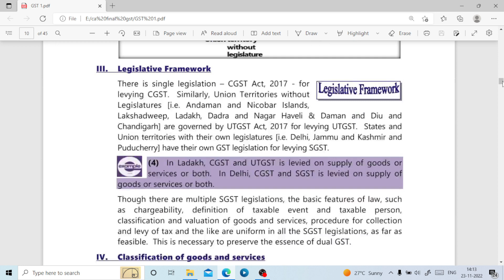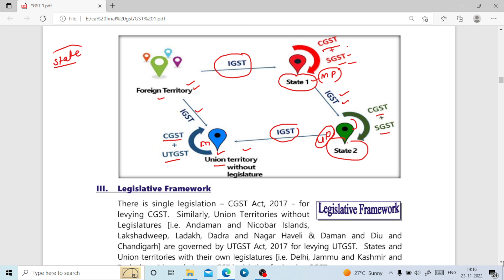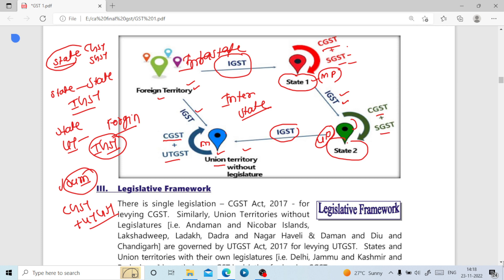What is Dual GST| what is CGST, SGST,UTGST and IGST | What about dual GST by CA jitendra chauhan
Hi

IN this video What is Dual GST| what is CGST, SGST,UTGST and IGST | What about dual GST by CA jitendra chauhan

what is dual gst